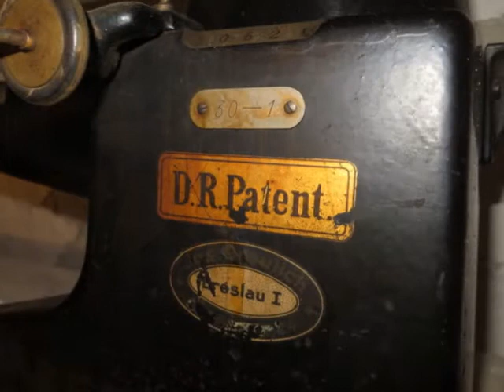ADLER 30-1 PATCHING SEWING MACHINE Schuster Schumacher Schuhreparatur Nähmaschine D.R.P.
ADLER 30-1

KOCHS ADLERNÄHMASCHINEN WERKE AG BIELEFELD

PATCHING  / SEWING MACHINE

Schuster Schumacher Schuhreparatur Nähmaschine

D.R.P.